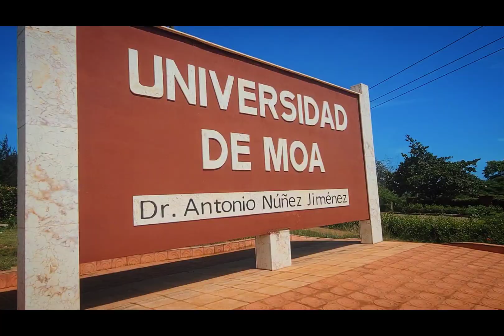Desde Moa 2023..